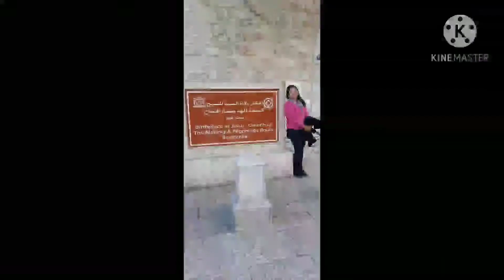Bethlehem days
Birthplace of our Lord Jesus Christ